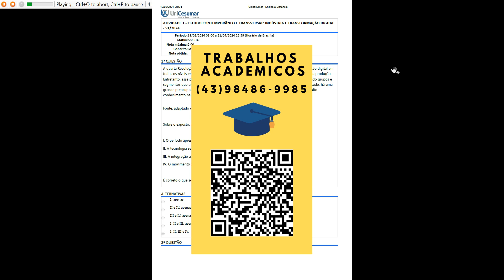ATIVIDADE 1 - ESTUDO CONTEMPORÂNEO E TRANSVERSAL: INDÚSTRIA E TRANSFORMAÇÃO DIGITAL- 51/2024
A quarta Revolução Industrial é o marco em que vivemos atualmente, presenciando a integração digital emtodos os níveis empresariais, permitindo um controle e observação de todos os pontos de uma produção.Entretanto, esse período é totalmente capaz de se alterar, criando novas condições e alcançando grupos esegmentos que antes eram considerados totalmente impossíveis de absorver tecnologia. Contudo, há umagrande preocupação em manter o nível elevado que essa revolução exige, o que demanda muitoconhecimento na área e resiliência para garantir seu correto funcionamento.

A Confederação Nacional da Indústria, CNI, realizou duas pesquisas no setor industrial com a finalidade deidentificar quantas empresas brasileiras estavam envolvidas no processo de adoção da Indústria 4.0,elencando tecnologias integrantes desse período e como elas estavam sendo utilizadas. A primeira pesquisaindicou que 48% das empresas brasileiras faziam uso de pelo menos uma tecnologia desse grupo, e que amaioria das ferramentas eram de melhorias no processo produtivo, as quais retornavam mudançassignificantes em pouco tempo. Entretanto, há efeitos limitadores na adesão das demais tecnologias, sendorelatadas pelas empresas participantes da pesquisa como: custo elevado (66%), dificuldade de encontrarempresas com domínio das tecnologias (25%), cultura empresarial (26%) e falta de mão de obra qualificada(37%).

O mundo se deparou com a terceira Revolução Industrial com a possibilidade, e facilidade, de produção doscomponentes transistores. Dessa forma, estes se firmaram como os protagonistas na onda de atualizaçãoeletrônica, permitindo equipamentos menores, mais baratos e com performance elevada a cada novapesquisa de desenvolvimento. Assim, as empresas que desejavam continuar competitivas tiveram de semodernizar, e perceberam que o novo equipamento permitia alcançar novos segmentos de mercado, bemcomo a captação de informações pertinentes à produção de seus bens e serviços. Um exemplo desseperíodo se dá pelo emprego do Toyotismo, um processo produtivo que visava elementos além da suaprópria produção, como tempos de trabalho, fornecedores, distribuidores e consumidores.

A segunda Revolução Industrial traz um marco importantíssimo para a vida em sociedade, pois passou a seutilizar a eletricidade como fonte geradora da força de trabalho nos maquinários. Dessa forma, percebe-seuma atualização dos equipamentos e ferramentas utilizados, causando um impacto extremamente positivopara o processo produtivo, aumentando suas capacidades e rompendo as limitações até então conhecidas,o que originou o desenvolvimento de métodos produtivos com as novas capacidades de produção. Comisso, as cidades passaram por outro aumento demográfico significante e, logo, foram levantados novosalertas, como as preocupações da ordem civil, social e natural, com a mineração de carvão em larga escala eacomodação das pessoas.

O termo indústria 4.0 se refere à capacidade de conexões empresariais com outros elementos fora de seudomínio, além da possibilidade de relacionar os elementos externos com suas produções de formaimediata, por meio da coleta e tratamento de dados. Dessa forma, essa atualização toda resulta em reduçãodo quadro de funcionários, já que a inteligência artificial será utilizada e aproveitada ao máximo, etambém fará com que novos profissionais, com conhecimento sobre os novos processos, sejam requeridosnos ambientes empresariais.

O movimento industrial é caracterizado por diversos períodos de gigantescas mudanças de todo seuprocesso constituinte, o qual apresentava, primeiramente, métodos de produção vinculados ao talento doofício das pessoas; os bens produzidos nesse período eram a materialização da qualidade de umtrabalhador. Em seguida, a primeira Revolução Industrial aconteceu e redirecionou esforços e métodos detrabalho, apresentando máquinas movidas a vapor, o que resultou em saltos produtivos em quantidade,porém não em qualidade, já que essa era compatível com as máquinas utilizadas.

A competitividade empresarial é o principal elemento que impulsiona as modificações e atualizações nosambientes empresariais, e nesse aspecto a quarta revolução industrial não é diferente, criando a demandapor gerenciamento em nível estratégico de todos os pontos de uma empresa. Dessa forma, essa se distanciado período anterior na profundidade de integração dos elementos, e também nos segmentos que elaalcança, pois é possível notar como a domótica e a internet das coisas têm surgido nos cenáriosresidenciais. Além da preocupação de como aumentar o rendimento atual, também faz a coleta deinformações por suas conexões a respeito de seus produtos e serviços, criando indicadores de processos emelhorias, como também prevendo cenários e ações por meio da inteligência artificial.